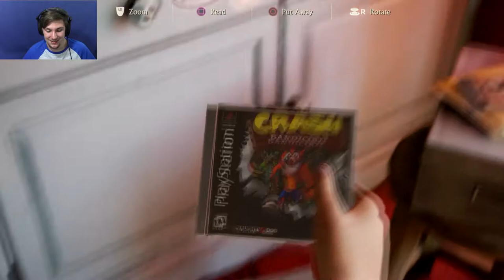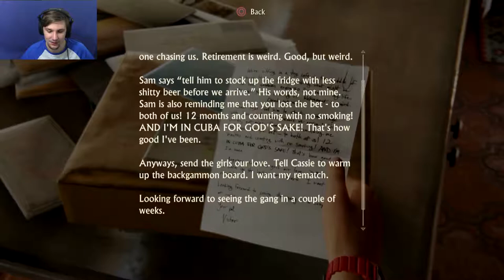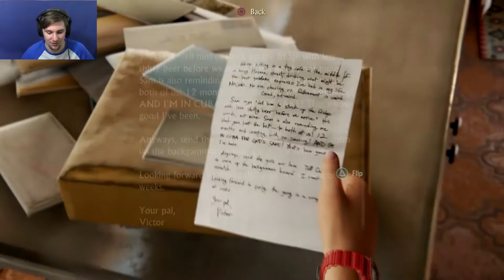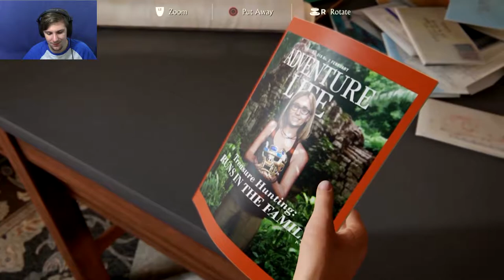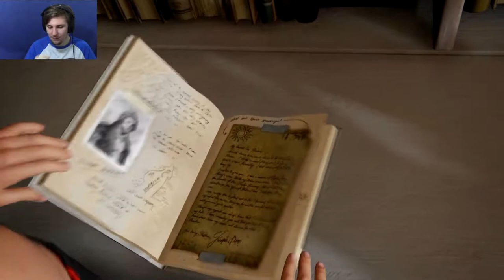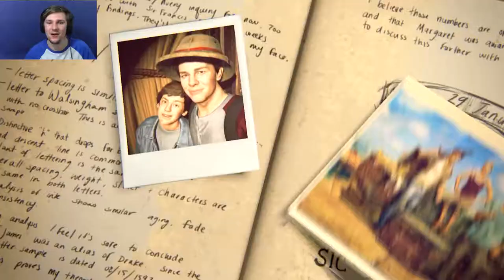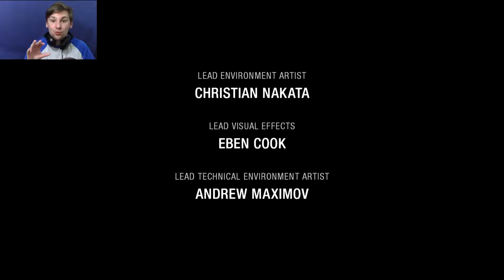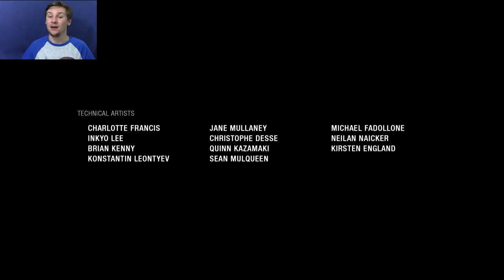A NEW CHAPTER | Uncharted: The Lost Legacy #1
We Are Now Done With Nate's Story. Time For Chloe's Story.